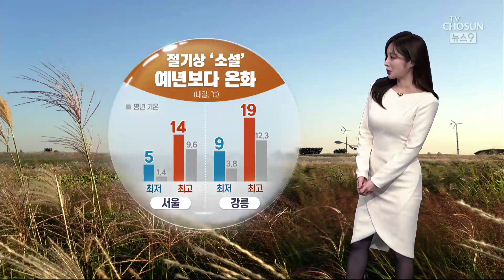[날씨] 절기 '소설' 예년보다 온화…동해안 '불조심'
절기 '소설'인 내일도 낮 동안 예년보다 온화한 날씨가 예상됩니다.

서울이 14도, 강릉은 20도 가까이 기온이 오를텐데요. 아침, 저녁으로는 공기가 꽤 차갑기 때문에, 기온차 고려한 옷차림 해주시면 도움이 되겠습니다.

고온 건조한 서풍이불어오면서 강원 영동과 경북 북동부에는 수일째 건조주의보가 이어지고 있습니다.

모레 새벽부터는 바람까지 강해질 것으로 보여 더욱 불조심하셔야겠습니다.

내일 전국이 맑다가 차차 흐려지겠습니다. 늦은 밤부터 경기 북부와 강원 북부 지역에 5mm 미만의 비가 조금 내리겠습니다.

내일 아침 기온 오늘보다 1~6도 정도 높겠습니다. 대전 2도, 광주 5도 예상되고요.

낮 최고 기온은 대구 17도, 부산 20도가 예상됩니다.

모레 목요일에는 중부와 전북에 비 또는 눈이 내리겠고요. 오후부터 찬바람이 강해지면서, 금요일에는 영하권 추위가 찾아오겠습니다.